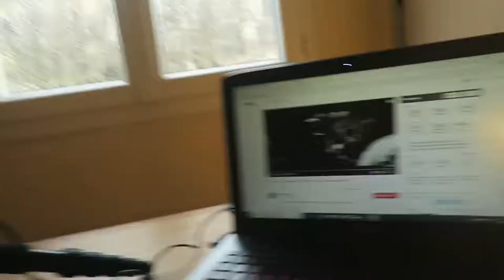COMMENT FAIRE LES BONS CHOIX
Je répond à la question de Lucas : Comment faire les bon choix pour soi même ?